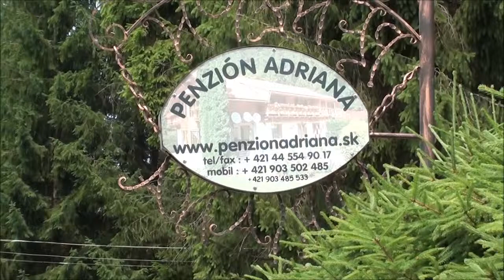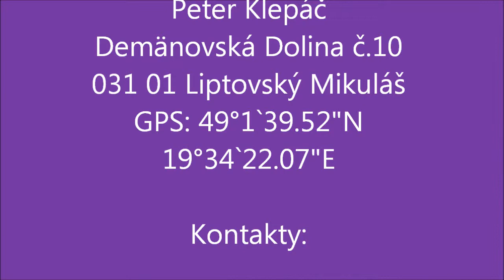Penzión Adriana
Adresa:
Peter Klepáč
Demänovská Dolina č.10
031 01 Liptovský Mikuláš
GPS: 49°1`39.52"N
19°34`22.07"E

© B@D 2012